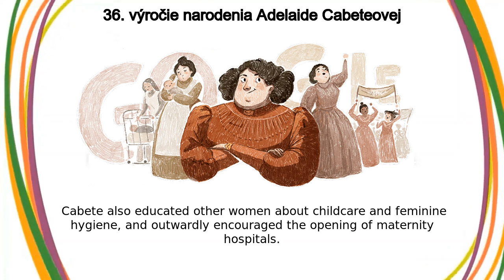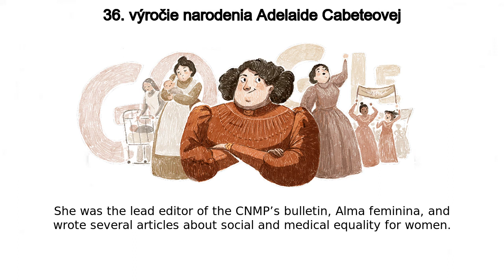Adelaide Cabeteová | 36. výročie narodenia Adelaide Cabeteovej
Adelaide Cabeteová google doodle was shown on the google home page in multiple countries.
Today’s Doodle celebrates the 156th birthday of Adelaide Cabete, a Portuguese feminist, humanitarian, physician, and activist who tirelessly fought for women’s rights and equality in the 20th century  She was also the founder and president of the Conselho Nacional das Mulheres Portuguesas (The National Council of Portuguese Women) Cabete was born on January 25, 1867 near Elvas, Portugal  As a child, she worked as a housemaid to help her family survive  Although she didn't have time to go to school, she still learned how to read and write on her own  When she was 23, she finished her high school diploma with distinction She founded the Republican League of Portuguese Women in 1909 and the National Council of Portuguese Women (CNMP) in 1914, two institutions that supported disadvantaged women and children and advocated for women’s emancipation  Cabete also educated other women about childcare and feminine hygiene, and outwardly encouraged the opening of maternity hospitals She was the lead editor of the CNMP’s bulletin, Alma feminina, and wrote several articles about social and medical equality for women  She helped organize the first two feminist congresses in Portugal in 1924 and 1928, which promoted political, civil, educational, and economic rights for women Throughout her life, she actively fought for women’s suffrage and laid the groundwork for future feminist movements  Cabete is undoubtedly one of the most important figures in Portuguese society, remembered for her fearless leadership